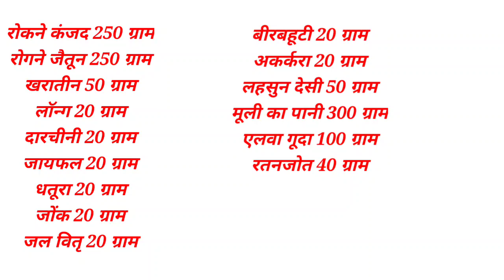Allah Rabbul izzat ka khauf Apne Dil me Rakho Gunahon se toba karo Yunus Raza Rampuri